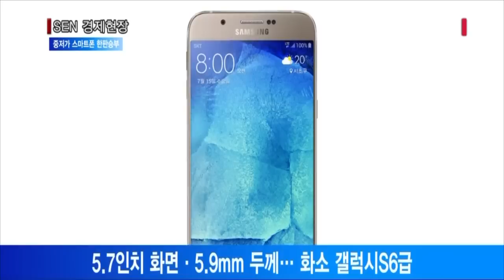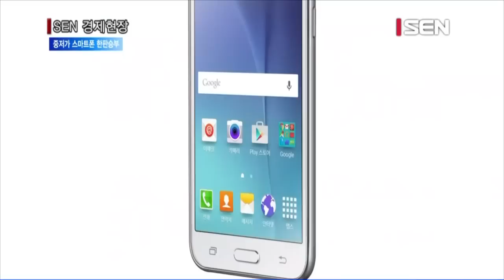삼성전자 LG전자, 중저가 스마트폰 한판승부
[앵커]
중저가 보급형 스마트폰들의 경쟁이 본격 시작됐습니다. 삼성전자와 LG전자가 잇따라 2~30만원대에 구매 가능한 스마트폰을 출시했는데요. 성능도 기존 제품들에 뒤지지 않는다고 합니다. 보도에 양한나기자입니다.

[기자]
삼성전자의 ‘갤럭시 A8’와 ‘갤럭시 J5’, 그리고 LG전자의 ‘벨로2’가 저가 스마트폰경쟁에 나서고 있습니다.

‘갤럭시A8’은 삼성전자의 ‘중저가 스마트폰 3인방’중 하나입니다. A8은 출고가가 64만9,000원이지만 공시 지원금과 추가 보조금을 빼면 최저 26만9,500원까지 떨어질 예정입니다. 성능은 기존 보급형 제품에 밀리지 않을 뿐 아니라 갤럭시S6급에 가깝습니다. 갤럭시S6보다 큰 5.7인치의 화면에 초고화질 아몰레드 디스플레이를 탑재했습니다. 메탈 프레임을 적용하면서 두께는 5.9mm로 지금껏 선보인 삼성 스마트폰 가운데 가장 얇습니다. 전·후면 카메라 화소 또한 갤럭시S6와 동일합니다. ‘갤럭시A8’은 SK텔레콤이 오늘부터 예약 판매에 들어갔습니다.

‘갤럭시J5’는 출고가 29만7,000원으로 22일 출시될 예정입니다. 500만 화소의 고화질 전면 카메라와 전면 LED 플래시를 넣었습니다. 화면은 5인치 크기의 HD 슈퍼아몰레드 디스플레이입니다. KT는 갤럭시J5가 가격을 낮추고도 성능은 프리미엄 폰에 뒤지지 않는 센스를 갖췄다는 의미로 ‘갤럭시센스’라는 이름을 따로 붙여 내일부터 판매에 들어갑니다.

[인터뷰] 정우현 과장 / KT
“KT는 20만원대의 저렴한 갤럭시센스를 출시하게 됐는데요. 고객분들이 공시지원금을 받을 경우 더욱 저렴하게 구매할 수 있을 것으로 예상합니다.”

LG전자의 보급형 3G 스마트폰 ‘벨로2’는 지난 20일부터 글로벌 시장에 동시 출시됐습니다. 5인치 디스플레이와 500만 화소 전면 카메라를 갖췄습니다. 화면을 향해 주먹을 쥐면 자동 촬영되는 ‘제스처샷’, 어두운 곳에서도 밝게 촬영되는 ‘셀피 플래시’등 강력한 셀피 기능을 앞세웠습니다.

[스탠딩]
삼성전자와 LG전자는 단말기유통구조개선법 시행 이후로 고가의 스마트폰의 판매량이 부진하자 중저가 스마트폰 시장에서 승부를 내기 위해 전력을 다하고 있습니다.

서울경제TV 양한나입니다.